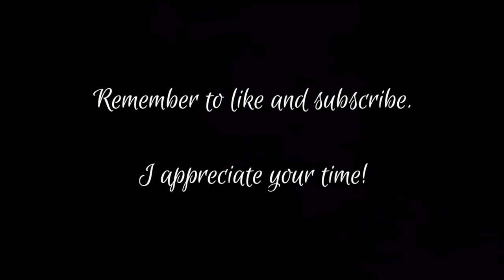A Tranquil Summer Meadow | Summertime and Cicada Ambience to Relax to